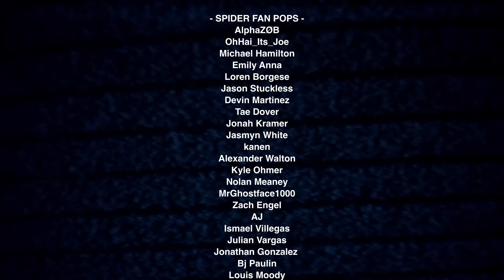CHILD’S PLAY 3 (1991) MOVIE REACTION!! First Time Watching Chucky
ANDY’S ALL GROWN UP… BUT CHUCKY STILL WANTS TO PLAY!! This was such a fun movie and raised the stakes as we were introduced to Ronald Tyler! Will Chucky ever learn his lesson and stop bothering Andy? Lol. Child’s Play 3 (1991) Movie Reaction directed by Jack Bender, starring Justin Whalin (Andy Barclay), Perrey Reeves (Kristin da Silva), Travis Fine (Brett Shelton), Brad Douriff (Chucky) and so much more! We can’t wait to see Chucky fall in love in the Bride of Chucky!!

Video Chapters
0:00 Leave a Like
1:04 Child’s Play 3 Movie Reaction
38:53 Movie Review and Bride of Chucky Predictions

This video is for commentary and criticism only and is not a replacement for watching the original release of Child’s Play 3.

Fan Pops Channel Info:
Fan Pops is an Entertainment and Pop Culture reaction channel that focuses on Movies, Streaming, TV and YouTube.